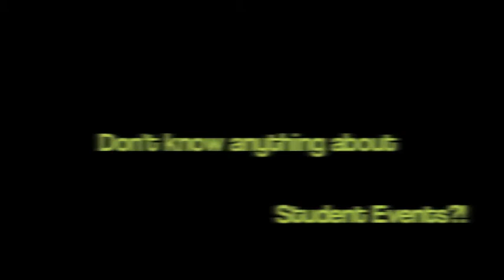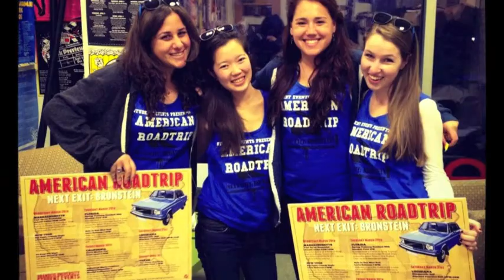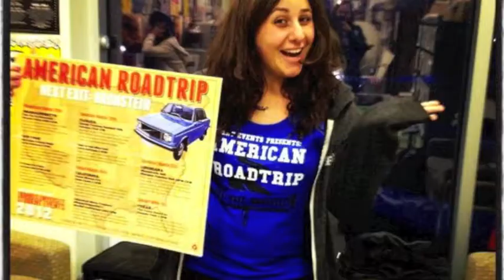Hitchhiker's Guide To Brandeis Student Events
Hitchhiker's Guide To Student Events - Brandeis Orientation, 2012

Video compiled by Nina Godles